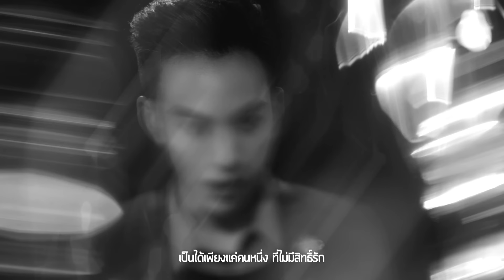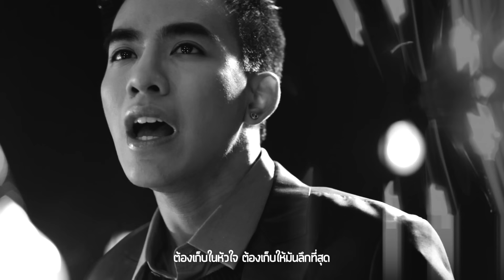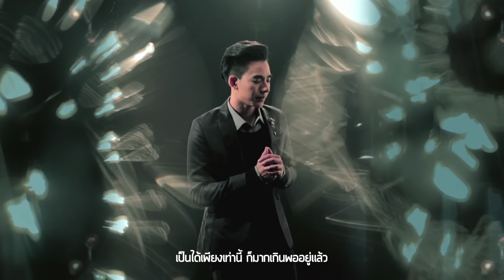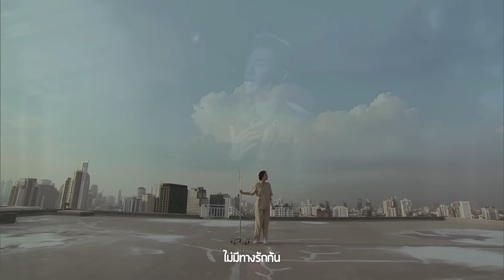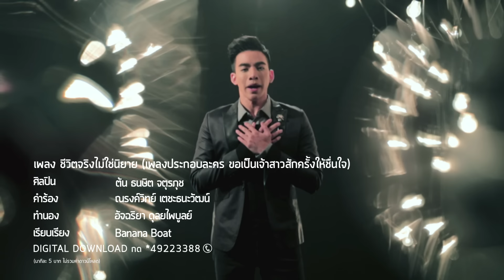ชีวิตจริงไม่ใช่นิยาย Ost.ขอเป็นเจ้าสาวสักครั้งให้ชื่นใจ | ต้น ธนษิต จตุรภุช | Official MV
Chiwit Ching Mai Chai Niyai Ost.Kho Pen Chaosao Sak Khrang Hai Chuen Chai
ศิลปิน  ต้น ธนษิต จตุรภุช
ทำนอง  อัจฉริยา ดุลยไพบูลย์
เรียบเรียง  Banana Boat

ความรักที่เกิดขึ้นท่ามกลางความไม่เหมาะสมทั้งในความรู้สึกของตัวเองและคนรอบข้าง จึงทำได้เพียงแค่ห่วงใย แอบมองไกลๆ และเก็บความรักทั้งหมดไว้ให้ลึกที่สุดอย่างคนเจียมตัว เสียงร้องของ “ต้น” ธนษิต จตุรภุช นักล่าฝันจาก ทรู อะคาเดมี แฟนเทเชีย

เป็นได้เพียงแค่คนหนึ่ง ที่ไม่มีสิทธิ์รัก เป็นได้เพียงเท่านั้น และฉันก็รู้แก่ใจ
เป็นได้เพียงแค่คนหนึ่ง ซึ่งมันคอยห่วงใย แอบมองเธอไกลๆ ไม่กล้าเข้าไปกว่านี้

*  รักเธอแค่ไหน รักมากเท่าไหร่ ฉันต้องเก็บไว้ ไม่ให้ใครรู้

** ต้องเก็บในหัวใจ ต้องเก็บให้มันลึกที่สุด จะเจ็บแค่ไหนต้องยอมรับมัน
ไม่มีทางรักกัน ไม่มีวันเป็นจริงเหมือนในนิยาย ที่ตอนสุดท้ายลงเอยด้วยรัก

เป็นแค่คนที่รู้จัก ไม่สำคัญอะไร ก็ต้องอยู่ไกลๆ เดี๋ยวใจจะรักกว่านี้
เป็นแค่ลมที่พัดผ่าน ให้เธอรู้สึกดี เป็นได้เพียงเท่านี้ ก็มากเกินพออยู่แล้ว

(ซ้ำ */ **/ **)